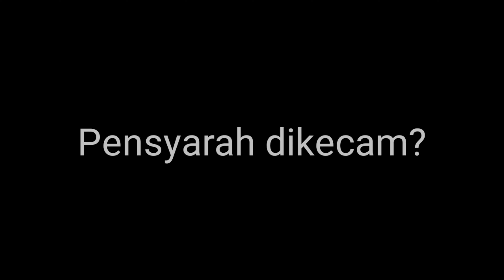Viral Pensyarah M4ki Hamun Pemandu Jalanraya | Siapa Bersalah?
Seorang doktor pakar yang dikatakan berang dan marah selepas di hon oleh pemandu lain selepas membuat pusingan U-Turn mengejut. Saksikan.